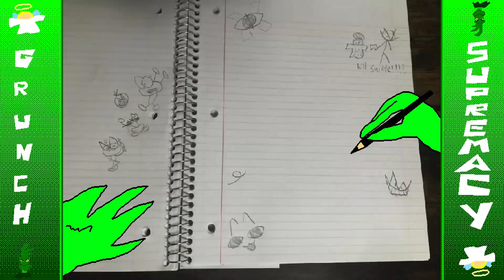My 2 Grinch's Ultimatum Reanimation Collab Shots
my two short shots done for the Grinch's Ultimatum Reanimation Collab, which you can see here:

(please watch it it's really good lol)

this was also my first time doing a reanimation collab like this, and it was really fun! working on the shots and with other people to make this thing real was loads of fun, looking forward to possibly doing more collabs in the future!